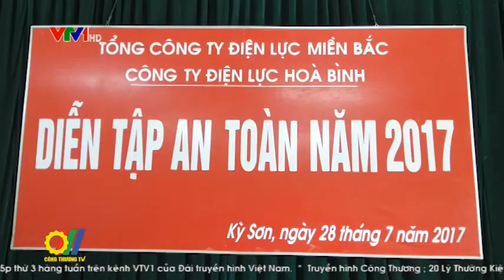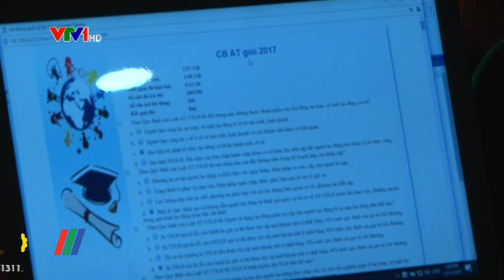Phòng ngừa tai nạn - nói không với tai nạn lao động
Với phương châm Người lao động là tài sản quý giá nhất, bên cạnh việc thực hiện thắng lợi các chỉ tiêu sản xuất kinh doanh, công tác đảm bảo an toàn lao động của Tổng công ty
Điện lực miền Bắc (EVN NPC) luôn được ưu tiên đặc biệt, đặt lên hàng đầu...